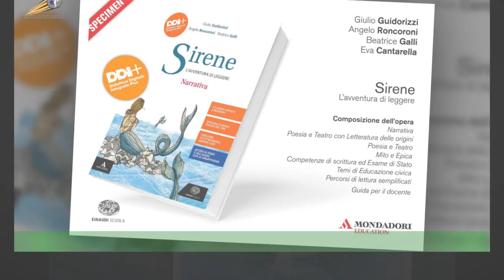Minacce e insulti a Chiné.Nel mirino anche Gravina e sua compagna per colpa di una fake news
La maxi sanzione della Corte federale d'Appello alla Juve ha scatenato, come troppo spesso accade,la reazione violenta dei tifosi sui social. La rete sa essere un devastante contenitore d'odio in cui chi si scalda le dita sulla tastiera riesce a sentirsi impunito.Così da ieri sono piovute minacce - anche di morte - e i insulti verso il procuratore della Figc Giuseppe Chiné e il presidente federale Gabriele Gravina.